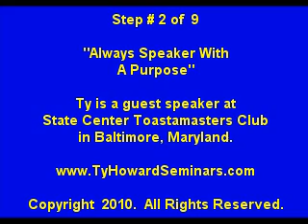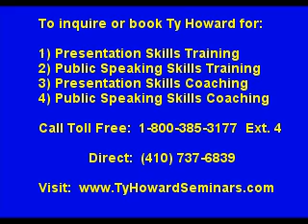How to Write Dynamic Motivational Speeches: Step 2 - Always Speak With A Purpose by Ty Howard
Adding Power & Impact to Your Speeches: Step 2 - Always Speak With A Purpose by Ty Howard. Presentation Skills Coaching. Presentation Skills Training. Public Speaking Skills Coaching. Public Speaking Skills Training. Public Speaking Skills Coach. Presentation Skills Coach. Ty Howard, from the Baltimore, Maryland, DC and Northern Virginia area.